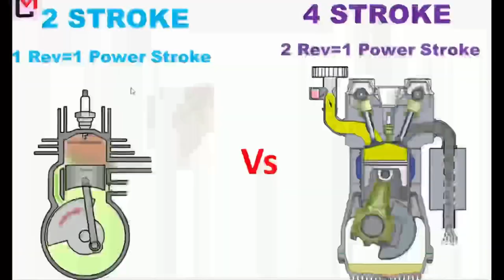Motor Paling Sampah 2021?! Modenas Dinamik 120! 2stroke VS 4stroke!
Boleh whatsapp no. ni untuk dapatkan lampu Mata Gaban by Jaiwilldo!